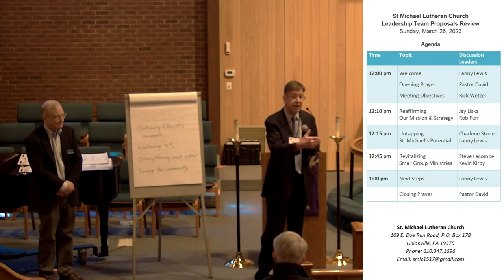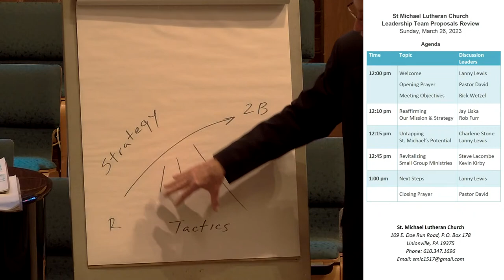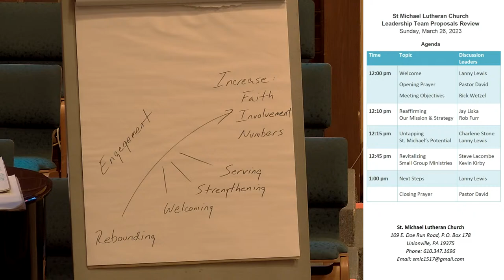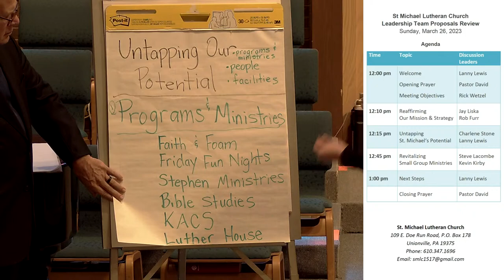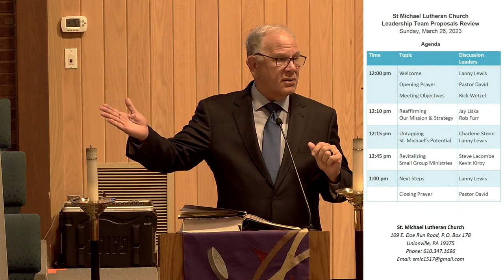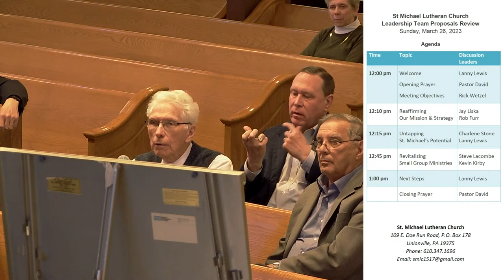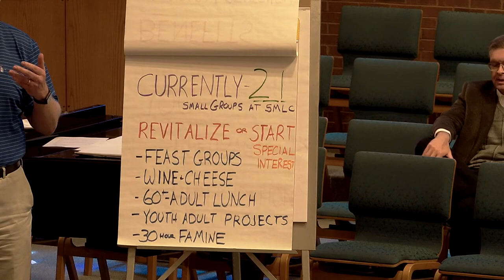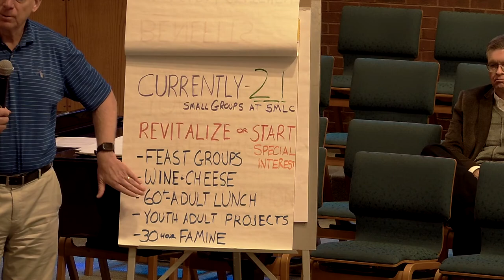Church Information Meeting